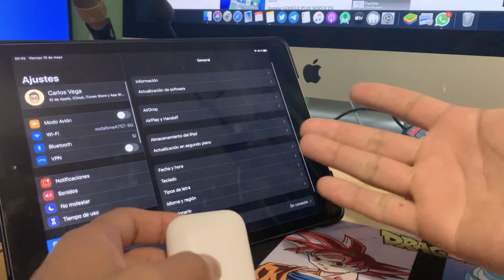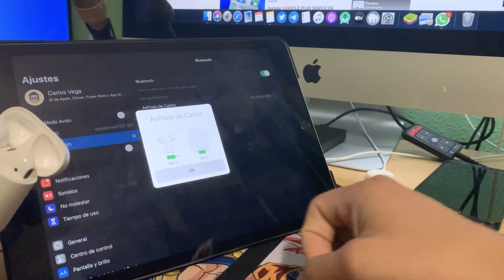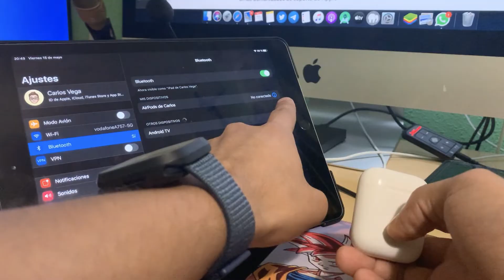AirPods dejo de funcionar - Sustitucion Airpods piezas + Solución led naranja.